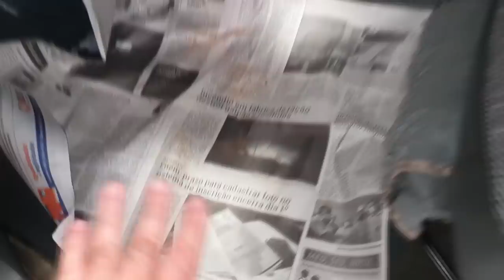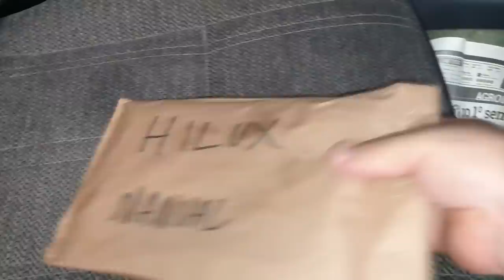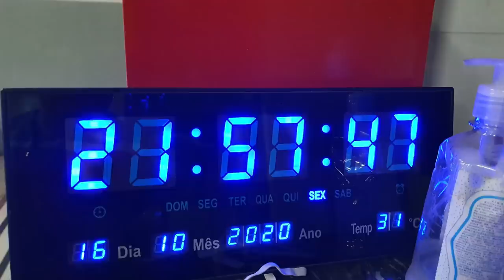EP. 456 //EMOCIONANTE ENTREGANDO a Toyota HILUX "Garbosa" do José(In Memorian) Assista até o FIM!!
Agenda & Atendimento:
SINOP/MT
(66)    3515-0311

Após uma longa saga, a Toyota Hilux do José está Pronta!
Assista até o final e veja a emocionante despedida do José!